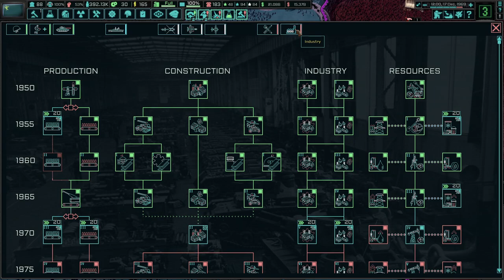The Reunification of Russia! (FINALE) TNO: Last Days Of Europe, Tomsk (Modernist) #3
Tomsk is the remnants of the Central Siberian Republic. Our neighbors broke away from our nation to attempt to fight us for the future Russia. Let's show them why that was a mistake!